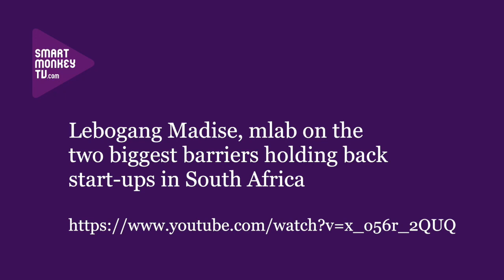Josiah Eyison on how iSpace supports Ghanaian start-ups and its Women & Tech Programme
Josiah Eyison, Co-Founder and CEO, iSpace talks about: what iSpace does; examples of start-ups it has supported; whether there are investors in Accra; and its Women and Technology programme.